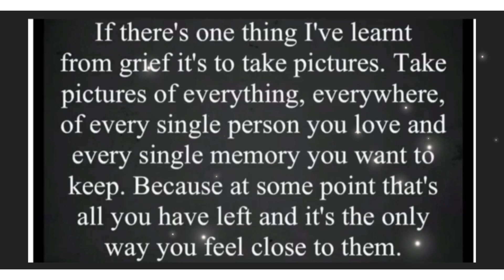Matty’s geocaching diaries 20/05/22 First ever geocache finds 2/3 Torquay area treasure hunt Matty